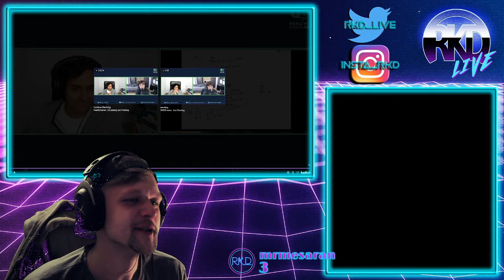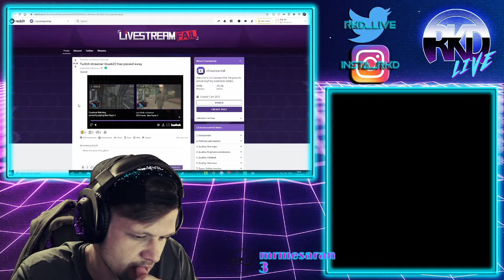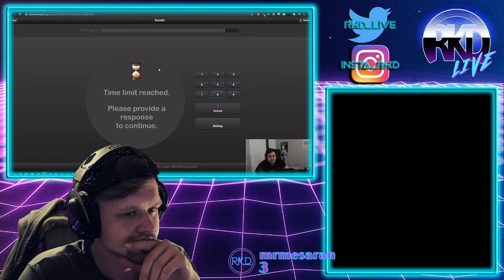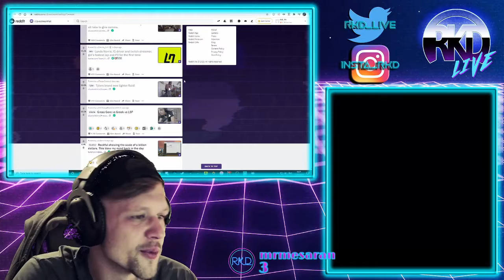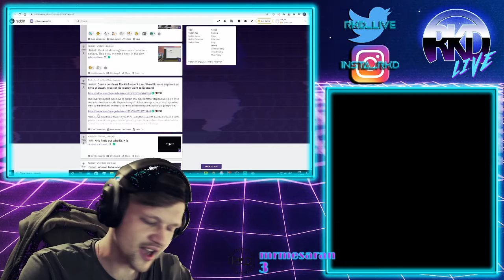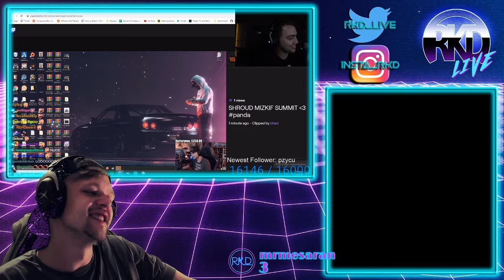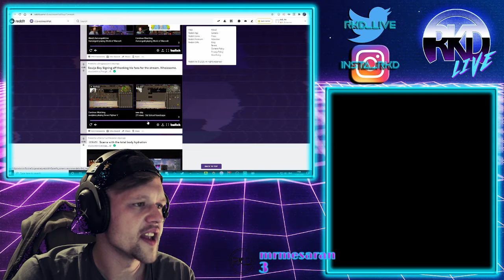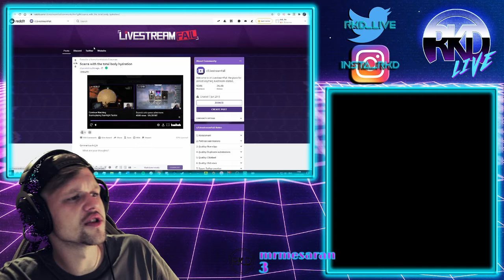Pepe Frog Animation, Shroud on Minecraft, and Scarra Drinking Matcha Latte - Recapture - Episode 14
This week we talk about xQc’s Pepe Frog Animation, Online Multiplayer Hacking, Minecraft, and more!

Episode 14 was recorded on 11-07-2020.

Support RKD_Live’s Channel!